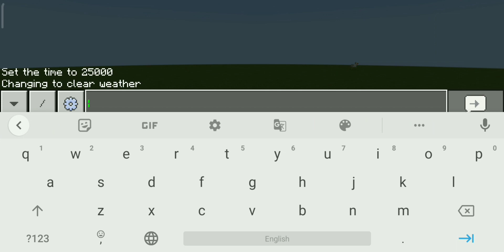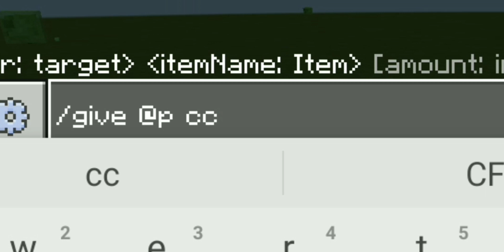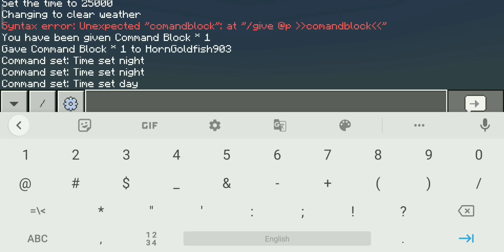Trying Viral TikTok Hacks in Pocket Edition Minecraft...#1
My Gears
Boya BYM1

LIGHT STAND (SOFTBOX)

Gaming Headphone